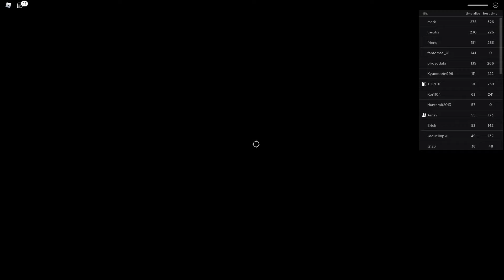Roblox nico's nextbots alive 300 second challenge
how many second u alive?